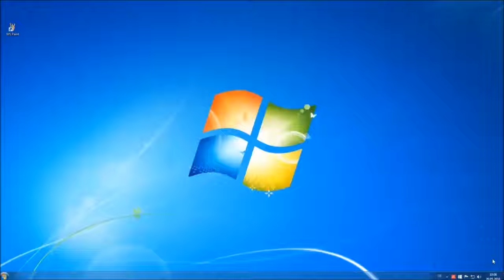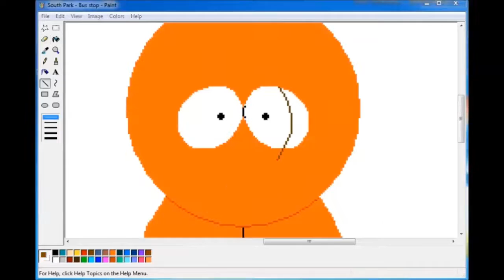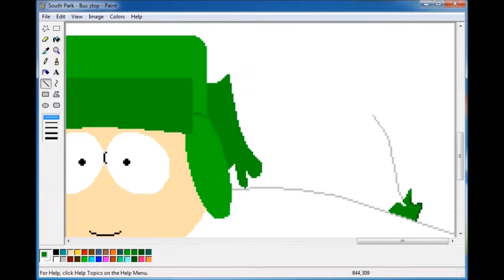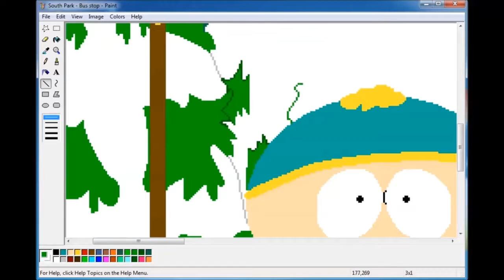MS Paint Drawing - South Park Bus Stop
Hey everyone!
After 5 years I'm finally back with my 5th drawing :D

It's the bus stop scene from Southpark :)